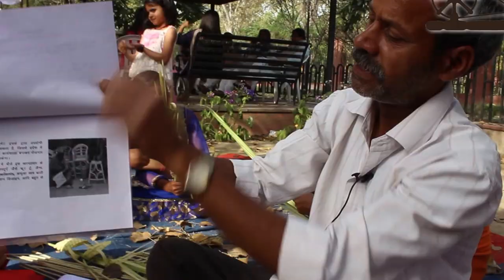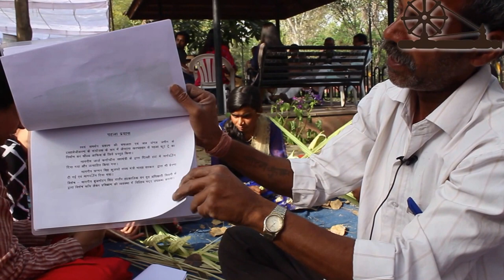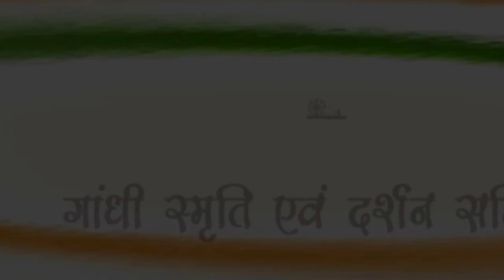Lantana -लेंटाना ( राईमुनिया) खरपतवारी पौधे से घरेलू फर्नीचर निर्माण - GSDS INDIA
कारीगर हाट में आये  एक कारीगर  ने बतया  की कैसे लेंटाना (राईमुनिया-Raimuniya )जैसे खरपतवारी जंगली पौधे से भी घरेलू फर्नीचर और कई उपयोगी वस्तुओं को सफलता पूर्वक तैयार किया जा सकता है। सम्पर्क -  चरणसिंह राजपूत  -  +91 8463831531